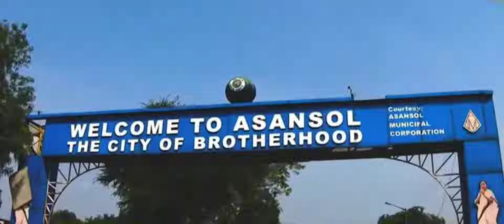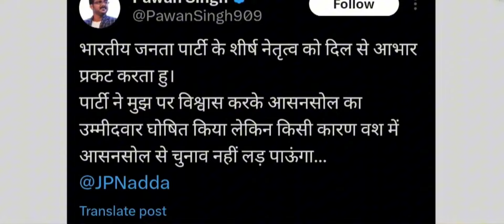Pawan Singh पर फैसला BIHAR के आरा से लड़गे चुनाव ? AKSHARA singh का क्या होगा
Pawan Singh पर फैसला BIHAR के आरा से लड़गे चुनाव ? AKSHARA singh का क्या होगा loksabhaelection2024 @svcreation6

aaj tak live pawan singh

sv creation news mai aao sabhi ka swagat . Sabhi Latest Breaking News ke Liye Hindi news All states  hindi news .

loksabha election news
Breaking news
Latest News
aaj tak news